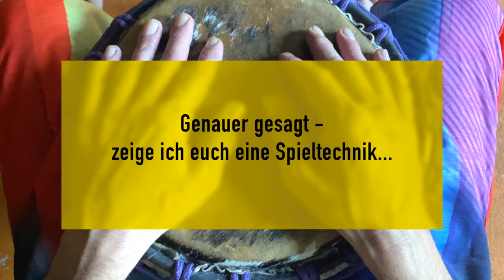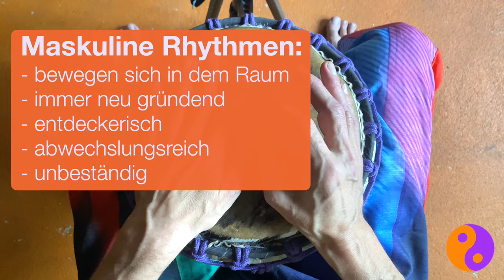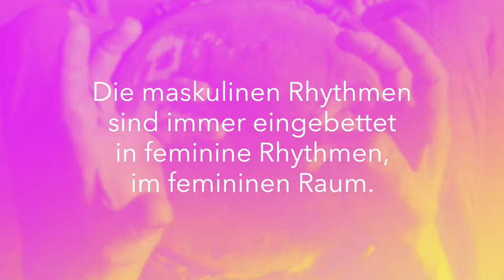Technik zur Balance Femininer und Maskuliner Energie 🪷 Für Djembe, Bougarabou, Conga, Cajon uvm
In diesem Video zeige ich euch eine Technik zur Balance und Harmonisierung Femininer & Maskuliner Energie. Ihr könnt diese auf eurer Djembe, Bougarabou, Conga und Cajon anwenden. Diese Technik fördert auch dein Verstehen von Femininer und Maskuliner Energie.

Diese Technik hilft dir dabei dich- oder andere zu harmonisieren. Es ist eine selbstermächtigende Technik und Herangehensweise. Eine Technik für die, welche mit ihrer Musik Veränderungen, Heilung und Kreation bewirken wollen.

Ich arbeite seit 26 Jahren damit. Auch als Lehrer ist es für mich wertvoll mit femininen und maskulinen Rhythmen bewußt umzugehen.
Diese Technik kommt aus meinem Shamanischem Erbe. Sirius, Lemuria, Atlantis.

Veränderung kann elegant sein. Der Spaß findet auf mehreren Ebenen statt.
Probiere es.

Feminine Rhythmen:
- wiederholen sich
- sind gleichmäßig
- geben Raum
- sind beständig
- erzeugen Vertrauen
- geben Sicherheit

Maskuline Rhythmen:
- bewegen sich in dem Raum
- immer neu gründend
- entdeckerisch
- abwechslungsreich
- unbeständig
- sehr dynamisch - beweglich in mehreren Dimensionen

Ich wünsche euch viel Freude und Frieden,
Yngo Gutmann